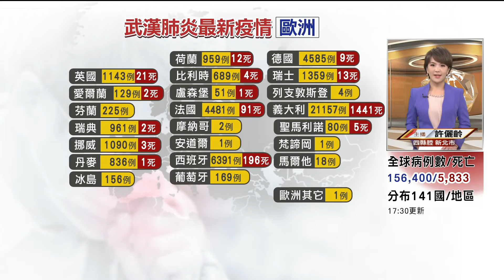玉里國小校慶影像回顧展 校友分享壓箱寶【客家新聞20200315】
在東部花蓮玉里鎮有位地方文史工作者陳世淵，多年來，熱衷收藏在地文物，今年他協助母校玉里國小籌辦百年校慶，舉行百年校史影像回顧展，還特地將他收藏的壓箱寶都拿出來，打造出一個國小教室，勾起不少「資深」校友的兒時回憶。